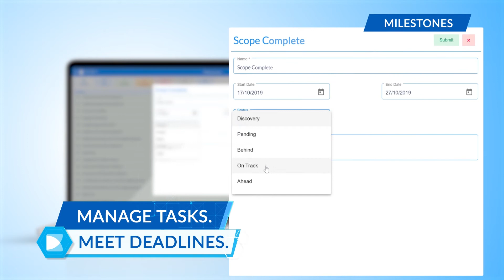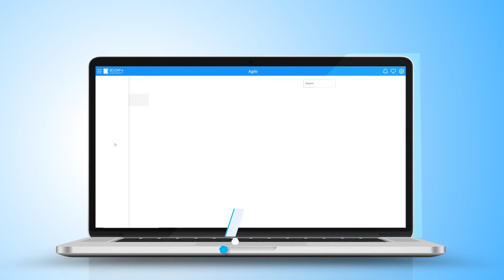The Project Management Tool of the Future in Action - About Eoiin (Episode 5)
Do you ever stop what you’re doing and think ‘there’s got to be a better way to manage my business and project?’

End to end business and project management software. The compromise is over!